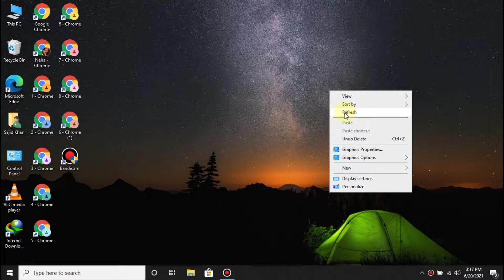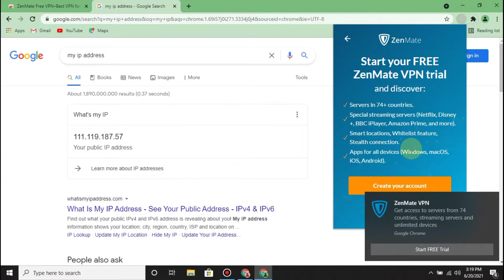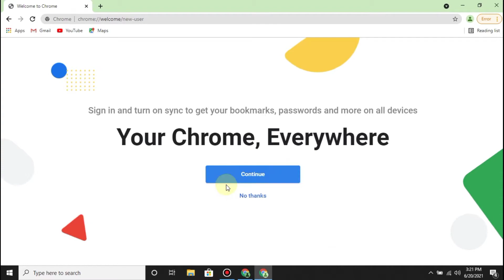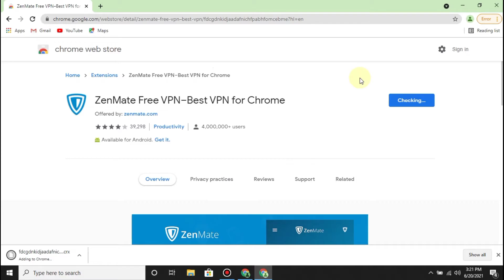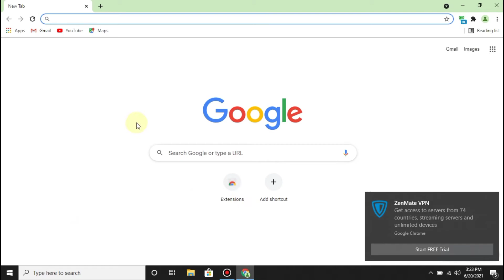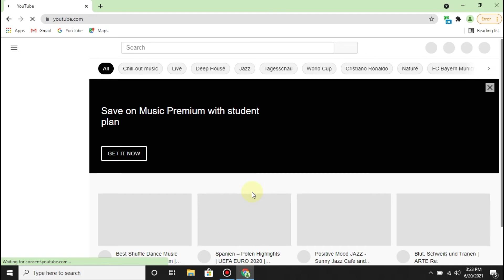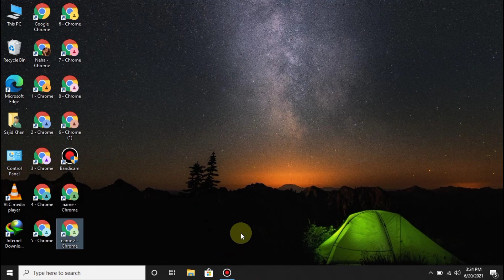How to complete 4000 hrs Watch time || How to complete watch time on YouTube